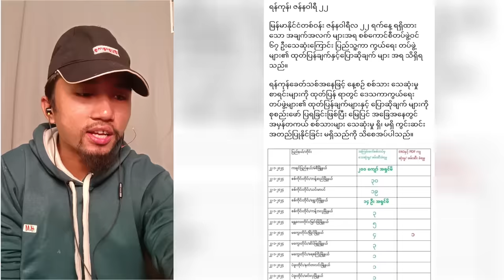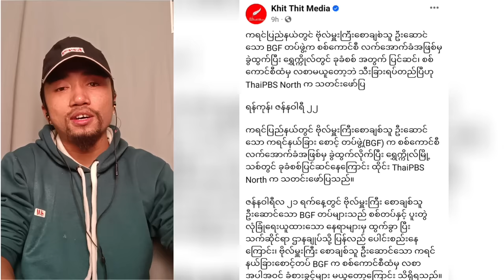Min Aung Hlaing